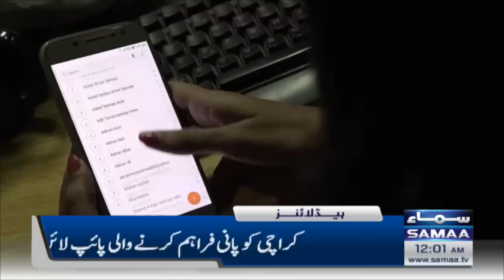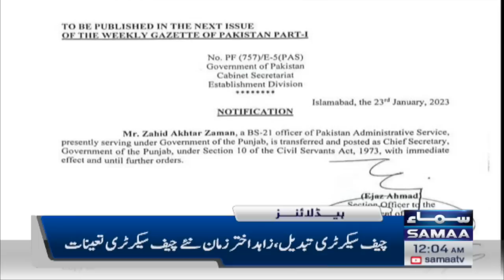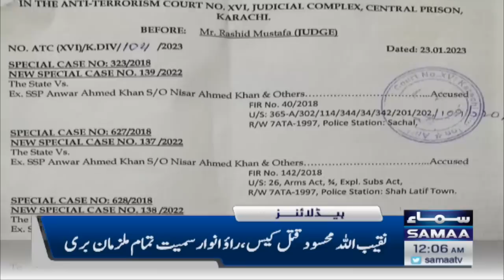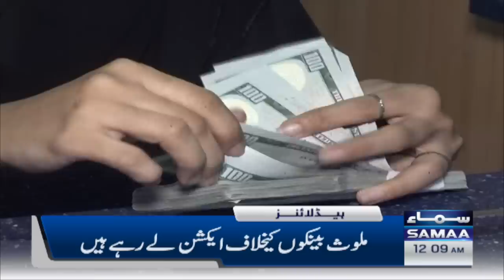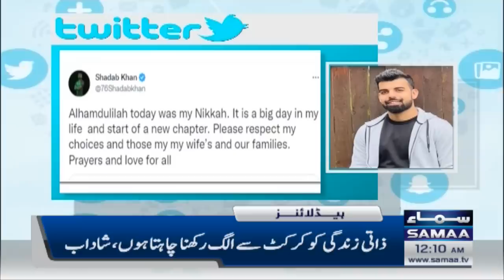Samaa News Headlines 12AM | SAMAA TV | 24th January 2023